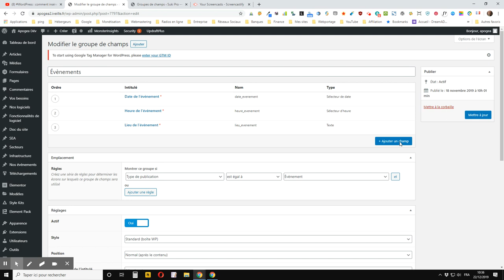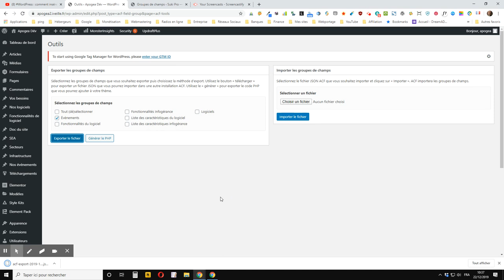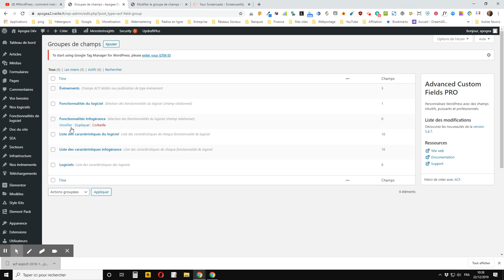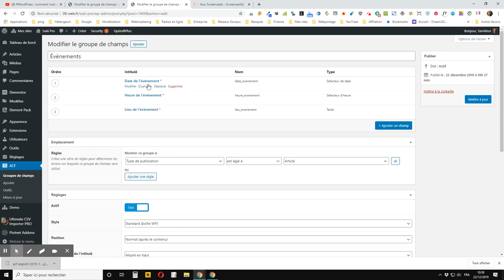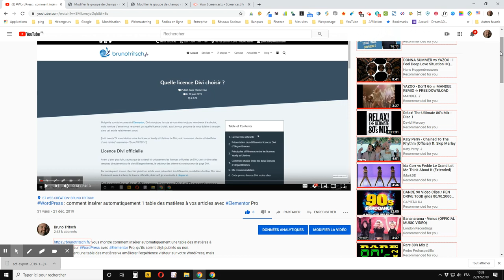WordPress : comment dupliquer des champs ACF d’un site sur un autre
vous montre comment facilement et rapidement dupliquer un groupe de champs personnalisés créés avec ACF (Advanced Custom fields) d’un site WordPress sur un autre.